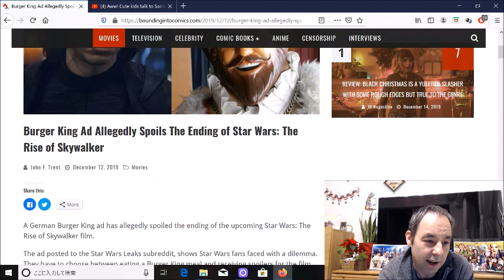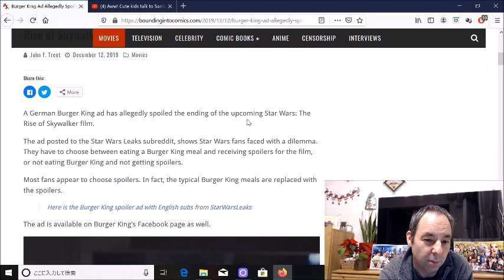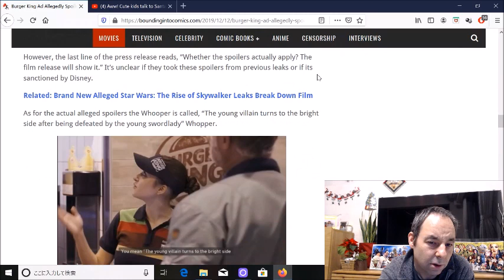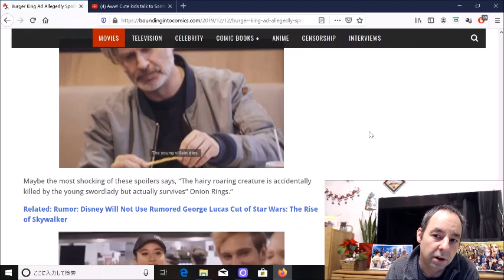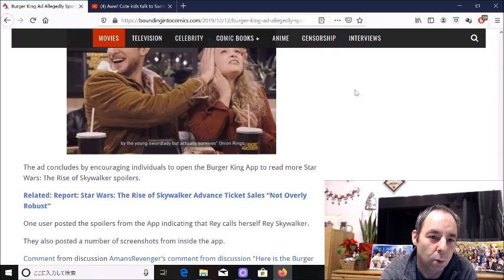Burger King SPOILS Star Wars Episode 9!?